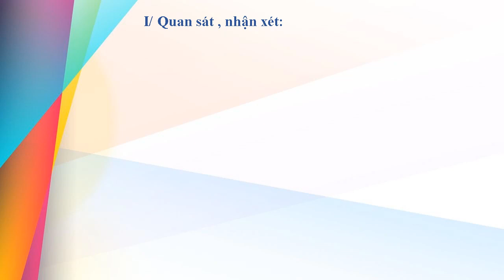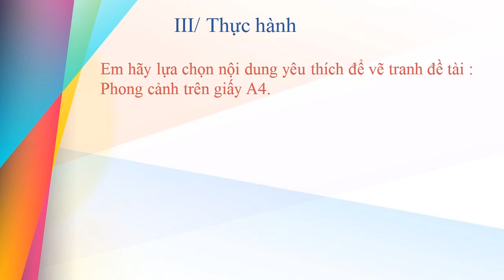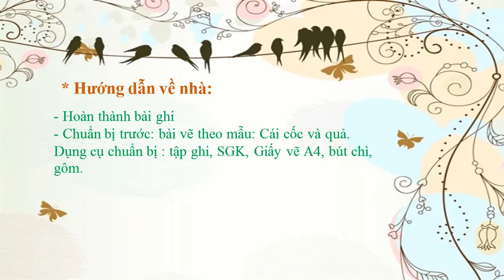MỸ THUẬT 7 (Tuần 9 / HK1) - Bài 9: VẼ TRANH ĐỀ TÀI TRANH PHONG CẢNH